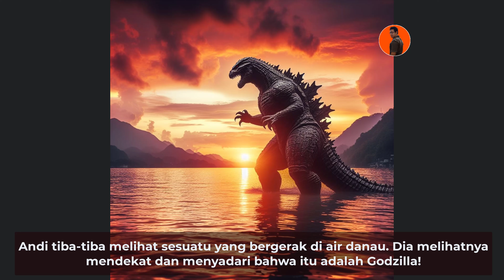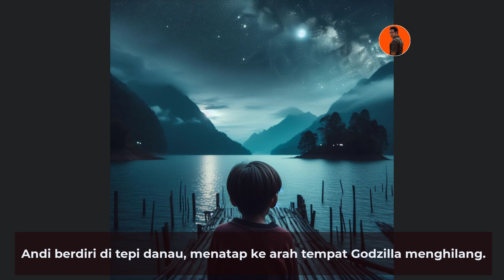Godzilla, Aku Akan Merindukanmu | Dongeng Anak | Seri Monster Baik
Godzilla, Aku Akan Merindukanmu. Cerita monster baik pada video ini bercerita tentang seekor kadal raksasa bernama Godzilla. Godzilla menemui Andi, seorang anak yang jadi penggemar beratnya. Apa sajakah yang Godzilla ceritakan kepada Andi? Tokoh pada dongeng anak ini adalah Godzilla si kadal raksasa.

Pengisi Suara :  @kaklistiah2141

Judul dongeng : Godzilla, Aku Akan Merindukanmu